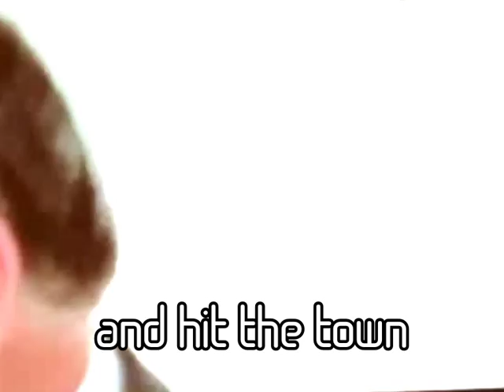Frobisher and Gleason : DANCING (like Gilbert and George)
Frobisher and Gleason's tribute to the now-septuagenarian*  'enfants terribles' of the British art world, Prousch and Passmore. (* October 2023 Update. They're both now octagenarians!)

Incorporating footage of their (in)famous dancing sculpture, 'Bend It'.

Music, IMHO, has delicate hints of the Flying Lizards and the Silicon Teens along with a cheeky nod to the Human League.